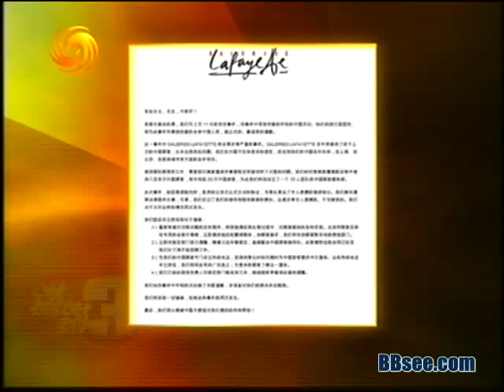锵锵三人行2008-03-03 冷眼看待"老佛爷"百货道歉